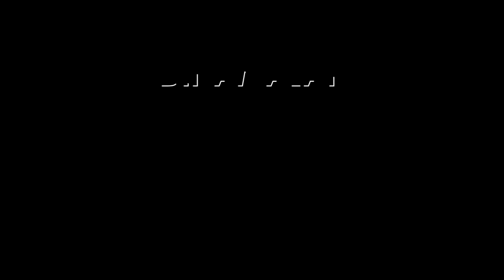சிறுமி உட்பட ஒரே குடும்பத்தில் 4 பேர் மரணம் | Car Accident | Madurai car Accident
5 பேரை காவு வாங்கிய
கார் விபத்து!

மதுரையில் என்ன நடந்தது?

சிறுமி உட்பட ஒரே குடும்பத்தில் 4 பேர் மரணம் | Car Accident | Madurai car Accident#Car